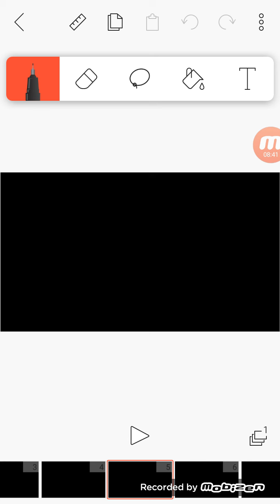Monster Commander Voice Lines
Another for jackster